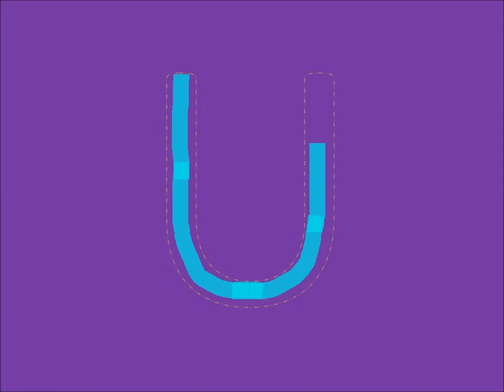How to Write“U”English Alphabet Letters| Writing Practice| Alphabets with nursery rhymes